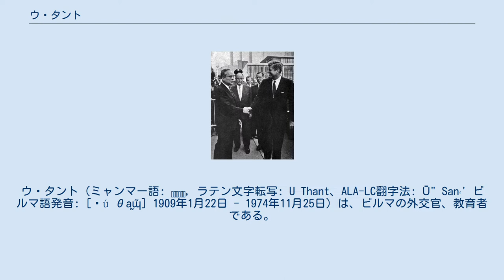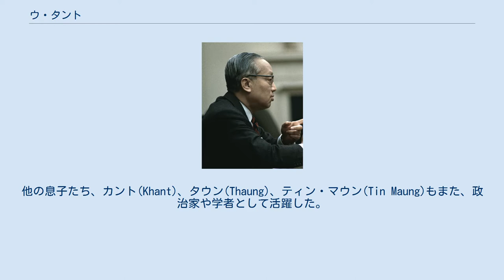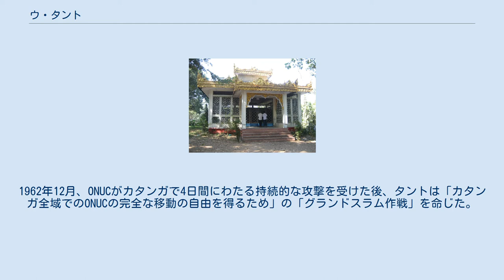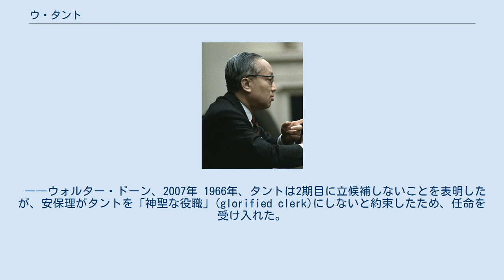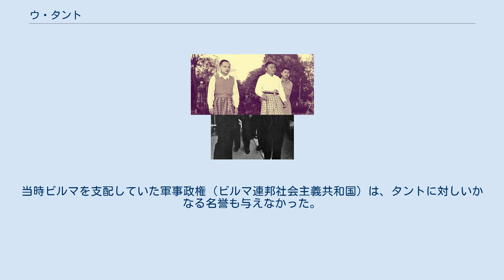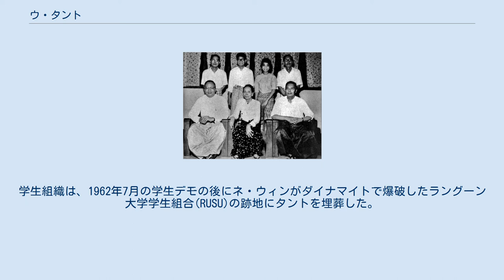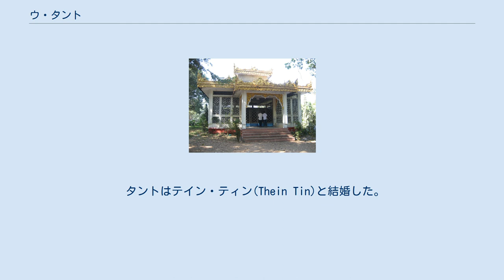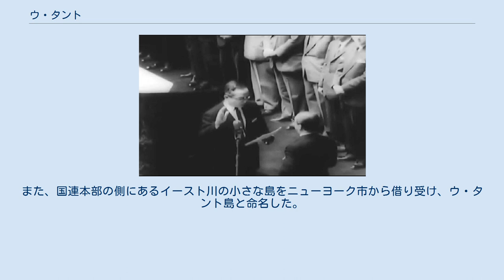ウ・タント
ミャンマー・国際連合関係
ウ・タント（ミャンマー語: ဦးသန့်, ラテン文字転写: U Thant、ALA-LC翻字法: Ū" Sanʻ' ビルマ語発音: [ʔú θa̰ɰ̃] 1909年1月22日 - 1974年11月25日）は、ビルマの外交官、教育者である。
 第3代国際連合事務総長を務めた。
初のスカンディナヴィア人以外の国連事務総長である。
在任期間は1961年11月30日から1971年末までで、歴代事務総長の中では最長の10年1か月（3683日）である。
 大学在学中のウ・タント（1927年） イギリス領インド帝国ビルマ（現在のミャンマー） のパンタナウで生まれた。
4人兄弟の長男だった。
一家は地主と米商人をしており、比較的裕福な家庭だった。
一家はビルマ族で敬虔な仏教徒だったが、タントの孫のタント・ミン＝ウーによれば、遠い祖先には中国系、インド系、イスラム教徒もいるという。
 父のポー・フニット(Po Hnit)は、カルカッタで教育を受け、この町で唯一英語が話せる人物だった。
ビルマ研究協会の創設メンバーであり、ラングーンの新聞『ザ・サン』の創刊にも協力していた。
ポー・フニットは、4人の息子たちがいずれも大学を出ることを望んでいた。
他の息子たち、カント(Khant)、タウン(Thaung)、ティン・マウン(Tin Maung)もまた、政治家や学者として活躍した。
 ポー・フニットは、アメリカやイギリスの様々な本を収集し、子供たちに読書の習慣を身に付けさせていた。
その結果、タントは熱心な読書家となり、学校の友人からは「哲学者」というあだ名で呼ばれていた。
読書以外にも、ハイキング、水泳、チンロンなど様々なスポーツしていた。
タントはパンタナウの国立高校に通っていた。
11歳のとき、タントは1920年大学法に反対するストライキに参加した。
子供の頃のタントはジャーナリストになることを夢見ており、ビルマ・スカウト協会の雑誌に記事を書いて家族を驚かせた。
14歳の時に父が亡くなり、相続争いに巻き込まれて、母のナン・タウンと4人の子供たちは経済的に苦境に立たされた。
 父の死後、タントは4年制大学には通えないと考え、1926年にラングーン大学の2年間の教員課程に入学した。
タントは長男であるため、一家を支える必要があった。
大学では、後に同国首相となるウ・ヌーと親友になり、ヌーと共にD・G・E・ホールに師事して歴史学を学んだ。
タントは、大学哲学協会の共同書記に選ばれ、文芸討論会の書記にも選ばれた。
また、『ワールド・オブ・ブック』誌にたびたび寄稿し、同誌の発行者でビルマ・ブック・クラブの創始者のジョン・シデナム・ファーニヴァルと知り合った。
ファーニヴァルは、自分のコネで良いポストを約束するとして、4年制課程を卒業して公務員になることを勧めたが、タントはそれを断った。
 1928年、2年制課程を修了してパンタナウに戻り、上級教師として国民高校で教鞭を執った。
タントは定期的にファーニヴァルやヌーと連絡を取り、記事を書いたり、『ワールド・オブ・ブックス』の翻訳コンテストに参加したりしていた。
1931年、タントはビルマ教員試験に最優秀の成績で合格し、25歳の若さで校長に就任した。
タントは「ティラワ」(Thilawa)というペンネームで新聞や雑誌に定期的に寄稿し、国際連盟に関する本などの多くの本を翻訳した。
 タントが主に影響を受けたのは、スタッフォード・クリップス、孫文、マハトマ・ガンジーである。
ビルマの政治情勢が緊迫していた時代において、タントは熱烈な民族主義者とイギリスへの忠誠主義者の間で穏健な立場を取った。
 第二次世界大戦中の1942年から1945年にかけて、日本軍がビルマを占領した。
日本軍は、教育再編委員会を指導させるためにタントをラングーンに赴任させたが、実質的な権限を持っていなかったため、タントはパンタナウに戻った。
日本軍がパンタナウの高校に対して日本語を必修化するように命令したとき、タントはこれに反抗し、反日抵抗の高まりに協力した。
 朝の散歩中のタントとヌー（1955年） 1948年、ビルマがイギリスから独立した。
初代ビルマ首相に就任したヌーは、タントを放送大臣に任命した。
当時、国内では内戦が勃発していた。
カレン族の反乱が始まると、タントは命がけでカ...